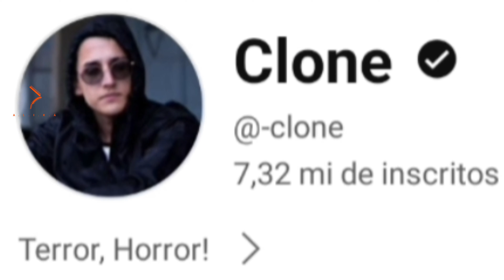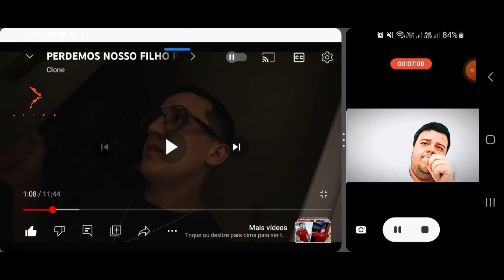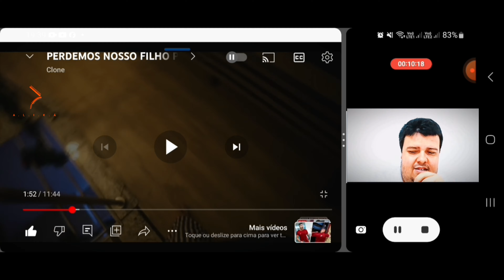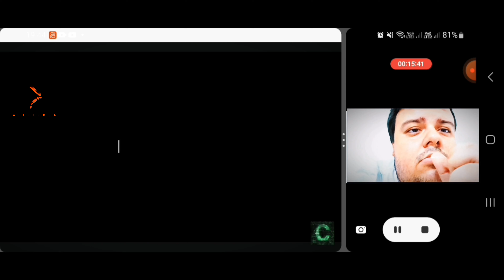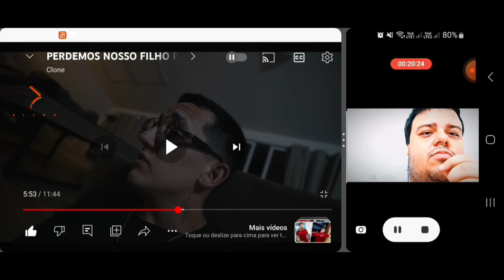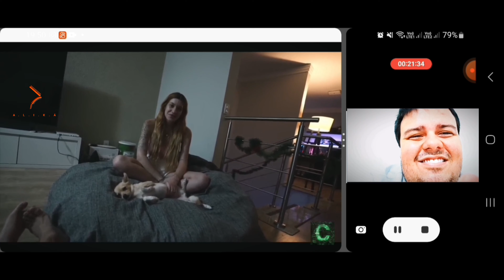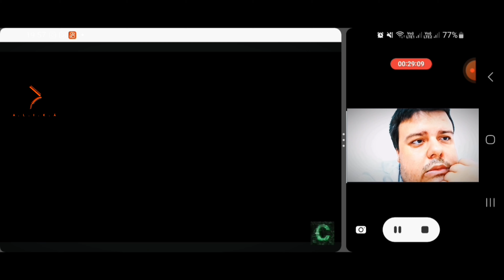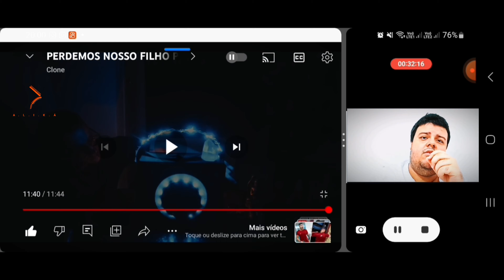ALIKÁ REAGINDO AO VIDEO: PERDEMOS NOSSO FILHO PARA O DIABO - Clone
Olá Clone! Seja bem vindo a mim! Eu sou ALIKÁ

ATENÇÃO!!!

ANTES DE INICIAR AO VIDEO
GOSTARIA DE DIZER QUE RESPEITO MUITO AO CRIADOR DE CONTEÚDOS, E YOUTUBER
CUJA PESSOA QUE ESTOU A REAGIR, A UM DOS VIDEOS DO CANAL DELE - DO MEU JEITO
LEMBRANDO QUE ESTOU SENDO APENAS MAIS UM CRIADOR DE CONTEÚDOS, MAIS UM YOUTUBER
E QUE COM ISSO, NÃO SOU UM PROFESSIONAL
O INTUITO DO VIDEO, É REAGIR AO VIDEO, COM RESPEITO, TORNANDO O VIDEO UM POUCO MAIS DISTENCIONADO (E POR APRENDIZADOS QUE ESTOU TENDO, A SER MAIS UM CRIADOR, VOU FAZENDO VÁRIAS MELHORIAS)
SE POR VENTURA, O  FIZER UMA PETIÇÃO DE REMOÇÃO DO VIDEO, POR QUAISQUER MOTIVOS

E SE VOCÊS GOSTARAM DO VIDEO
COMENTEM
NO DO CLONE E NO MEU
PARA DAR UMA FORTALECIDA

LEMBRANDO QUE O VIDEO NÃO É MEU
DEIXANDO CLARO AQUI
E QUE ESTOU APENAS REAGINDO!

POR QUE DISSO? NÃO SEI! 😅
É A MINHA PARTE DOIS DE, REAGINDO AOS VIDEOS DOS CANAIS QUE EU SOU INSCRITO!

MUITO OBRIGADO! ATÉ MAIS!

DEUS ABENÇOE!

ALIKÁ -